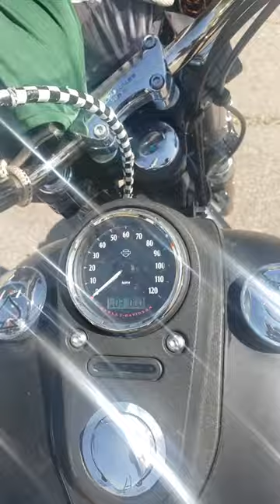Dirty Bob at 31,000